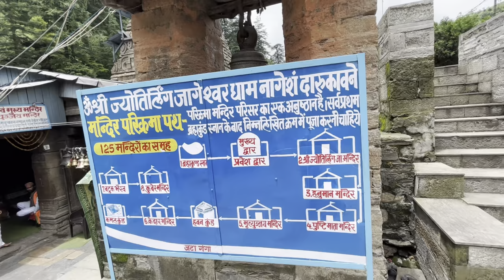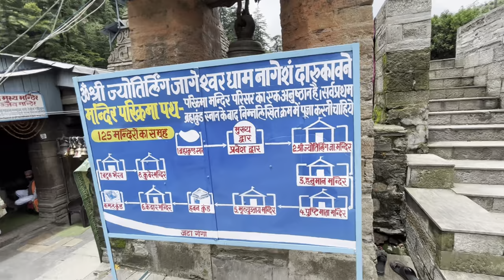इस शिव मंदिर में हर मनोकामना होती है पूरी |Jageshwar Dham Uttarakhand | Aadi Vlogs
Jageshwar Dham Uttarakhand | इस शिव मंदिर में हर मनोकामना होती है पूरी | Aadi Vlogs

Jageshwar temples is located in the side of river Jata Ganga at a height of 1870 meter. The Main temple of Shiva is covered by 124 small ancient temples of different gods. According to Skandha Purana and Linga Purana the workship of lord Shiva was started from Jageshwar and 8th Shiva Jyotirlinga was originated here.

It is beleived that Adi Sankaracharya visited Jageshwar Dham and renovated, re established many temples before leaving for Kedarnath Dham.

In Jageshwar Jyotirlinga you will found both God Shiva and Maa Parvati.

Temple Complex
Jageshwar Dham is one of the biggest group of temples located in a single complex in the world. It has more than 125 big and small temples within its complex. The temple complex is named after the presiding deity Jageshwar, which is dedicated to Lord Shiva

Temples in the Jageshwar Dham complex
There are around 125 temples inside the complex and 174 sculptures including stone idols of Lord Shiva and Parvati adorned intricately with jewels. It includes the Main Temple Jagnath (Jyotirlinga), Mrityunjay Temple, Hanuman Temple, Surya Temple , Neelkanth Temple, Temple Dedicated to the nine planets (Navagrahas), Pushti Mata Temple, Lakulisa Temple, Kedarnath Temple, Navadurga Temple, Batuk Bhairav Temple and many more.

Worshipping the Gods
As per tradition, Pilgrims need to worship the Gods in the temples inside Jageshwar Dham complex in a particular order. After having a Snana or ritual bath at Brahm Kund near the Temple, Pilgrim should first visit the main Jyotirlingam, followed by Dakshin Mukhi Hanuman Neelkanth Temple, Surya Temple, Navgraha Temple, Pushti Mata Temple (Shakti Peeth as per Devi Bhagwat at 83 nos), Mrityunjaya Temple, Hawan Kunda, Lakulisha Temple, Tarkeshwar Temple, Kedarnath Temple, Navdurga Temple. After this, Pilgrim comes back again to Jyotirlingam, then Batuk Bhairav Temple and Kuber Temple that stands near the Brahma Kund.

उत्तराखंड के अल्मोड़ा से ३५ किलोमीटर दूर स्थित केंद्र जागेश्वर धाम के प्राचीन मंदिर प्राकृतिक सौंदर्य से भरपूर इस क्षेत्र को सदियों से आध्यात्मिक जीवंतताप्रदान कर रहे हैं। यहां लगभग २५० मंदिर हैं जिनमें से एक ही स्थान पर छोटे-बडे २२४ मंदिर स्थित हैं।
उत्तर भारत में गुप्त साम्राज्य के दौरान हिमालय की पहाडियों के कुमाऊं क्षेत्र में कत्यूरीराजा थे। जागेश्वर मंदिरों का निर्माण भी उसी काल में हुआ। इसी कारण मंदिरों में गुप्त साम्राज्य की झलक भी दिखलाई पडती है। भारतीय पुरातत्व सर्वेक्षण विभाग के अनुसार इन मंदिरों के निर्माण की अवधि को तीन कालों में बांटा गया है। कत्यरीकाल, उत्तर कत्यूरीकाल एवं चंद्र काल। बर्फानी आंचल पर बसे हुए कुमाऊं के इन साहसी राजाओं ने अपनी अनूठी कृतियों से देवदार के घने जंगल के मध्य बसे जागेश्वर में ही नहीं वरन् पूरे अल्मोडा जिले में चार सौ से अधिक मंदिरों का निर्माण किया जिसमें से जागेश्वर में ही लगभग २५० छोटे-बडे मंदिर हैं। मंदिरों का निर्माण लकडी तथा सीमेंट की जगह पत्थर की बडी-बडी shilaon से किया गया है। दरवाजों की चौखटें देवी देवताओं की प्रतिमाओं से अलंकृत हैं। मंदिरों के निर्माण में तांबे की चादरों और देवदार की लकडी का भी प्रयोग किया गया है।
जागेश्वर को पुराणों में हाटकेश्वर और भू-राजस्व लेखा में पट्टी पारूणके नाम से जाना जाता है। पतित पावन जटागंगा के तट पर समुद्रतल से लगभग 6200 फुट की ऊंचाई पर स्थित पवित्र जागेश्वर की नैसर्गिक सुंदरता अतुलनीय है। कुदरत ने इस स्थल पर अपने अनमोल खजाने से खूबसूरती जी भर कर लुटाई है। लोक विश्वास और लिंग पुराण के अनुसार जागेश्वर संसार के पालनहार भगवान विष्णु द्वारा स्थापित बारह ज्योतिर्लिगों में से एक है।

पुराणों के अनुसार शिवजी तथा सप्तऋषियों ने यहां तपस्या की थी। कहा जाता है कि प्राचीन समय में जागेश्वर मंदिर में मांगी गई मन्नतें उसी रूप में स्वीकार हो जाती थीं जिसका भारी दुरुपयोग हो रहा था। आठवीं सदी में आदि शंकराचार्य जागेश्वर आए और उन्होंने महामृत्युंजय में स्थापित शिवलिंग को कीलित करके इस दुरुपयोग को रोकने की व्यवस्था की। शंकराचार्य जी द्वारा कीलित किए जाने के बाद से अब यहां दूसरों के लिए बुरी कामना करने वालों की मनोकामनाएंपूरी नहीं होती केवल यज्ञ एवं अनुष्ठान से मंगलकारी मनोकामनाएं ही पूरी हो सकती हैं।